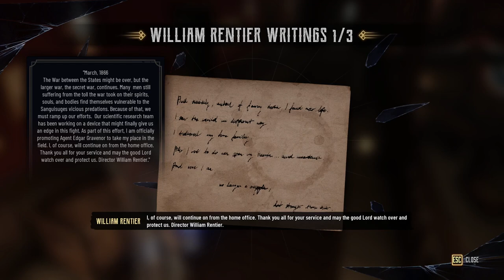Evil West Walkthrough： Mission 6 Remote RI Outpost PART 6